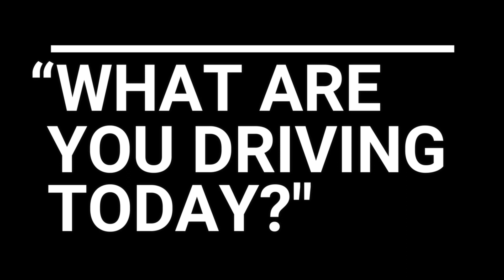Getting HACKED with TLG Auto's MARCO GERACE LNP427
First... we got hacked on all the Instagrams & Facebooks... lots and lots of details.  Then, Marco Gerace from TLG Auto is here to tell us about the past two years, current projects and how YOU can get your car in for some TLC this 2022.  PLUS: the weekend, a new mixer and Dave Letterman's mic!  Hope you enjoy!  We love you... Please love one another 🎙❤️🙏 •